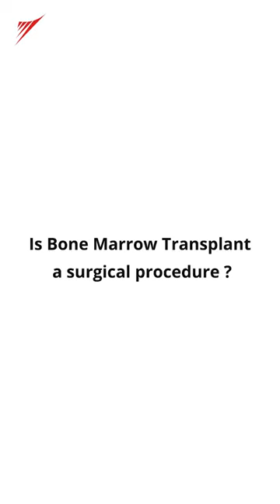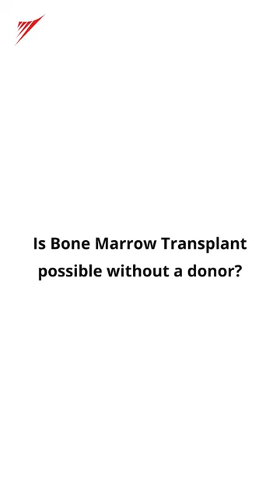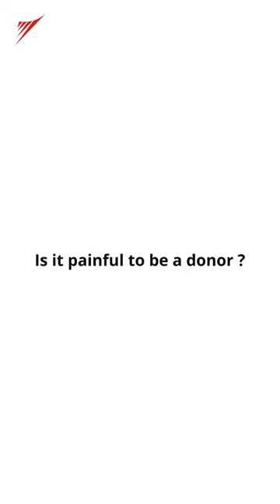FAQs surrounding bone marrow transplant.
Empowering lives through knowledge: Join Dr. Gunjan Loney (Consultant - hematologist & Hemato – Oncologist), on World Cancer Day as as we delve into the FAQs surrounding bone marrow transplant. Let's spread awareness, ignite conversations, and stand together against cancer.
Let's spread awareness and hope.